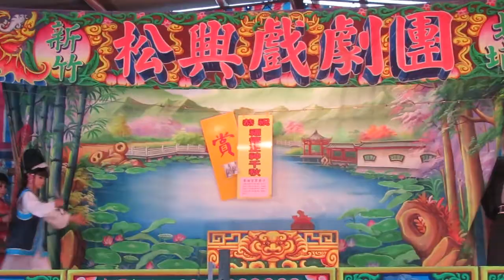111.04.17 松興戲劇團 五台會 6 (交戰)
徐俊富  郭怡慧  簡嘉豪